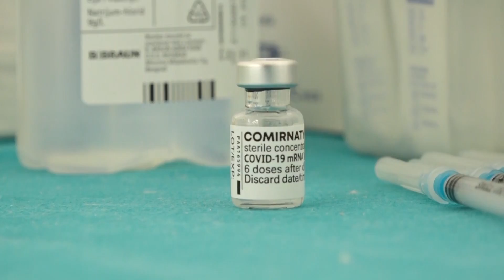Omikron nije zaustavio aktivnosti Obrenovčana koji žive u Francuskoj